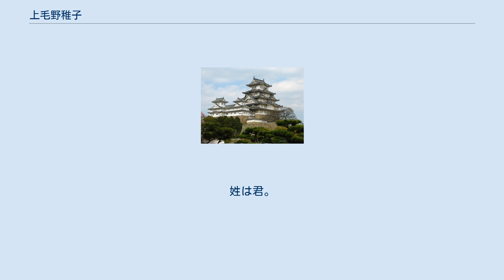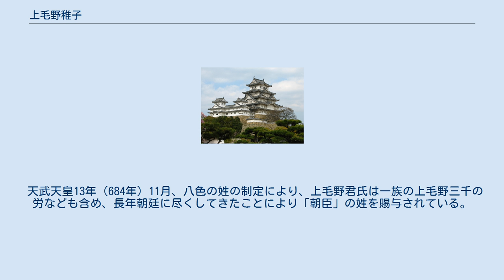上毛野稚子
上毛野 稚子（かみつけの の わかこ、生没年不詳）は、飛鳥時代の豪族。
姓は君。
 上毛野君氏については、『日本書紀』巻第五にある、崇神天皇の長男の豊城入彦命の夢の話や、巻第七にあるその孫の彦狭嶋王の東山道派遣の話、息子の御諸別王の東国経営の話などが知られている。
『新撰姓氏録』左京皇別・右京皇別にも同様の記述があり、下毛野氏と同祖とある。
 上毛野稚子の名前が登場するのは、『書紀』巻第二十七によると、天智天皇2年（663年）3月に、 前将軍（まへのいくさのきみ＝第一軍の将軍）上毛野君稚子（かみつけの の きみ わかこ）、間人連大蓋（はしひと の むらじ おほふた）、中将軍（そひのいくさのきみ＝第二軍の将軍）巨勢神前臣訳語（こせのかむさき の おみ をさ）・三輪君根麻呂（みわ の きみ ねまろ）・後将軍（しりへのいくさのきみ＝大三軍の将軍）阿倍引田臣比羅夫（あへのひけた の おみ ひらぶ）、大宅臣鎌柄（おほやけ の おみ かまつか）を遣（つかは）して、二万七千人（ふたよろづあまりななちたり）を率（ゐ）て、新羅（しらぎ）を打たしむ。
 とあるのが最初である。
続けて6月に、稚子ら全将軍の軍団が 新羅の沙鼻岐奴江（さびきぬえ）、二つの城（さし）を取る。
 という戦果をあげたことが記されている。
この「沙鼻岐奴江」であるが、「沙鼻・岐奴江」と「沙鼻岐・奴江」のどこで区切るのかが判明していない。
現在の慶尚北道尚州市にあたる「沙比」とすると、西から新羅に侵入したことになり、慶尚南道三嘉にあたる「三岐」とすると、南から侵入したことになる。
 白村江での唐・新羅連合軍との決戦は、その2ヶ月後であった。
その際に、上毛野稚子がどのような働きをしたのか、そしてどうなったのかは、不明である。
 天武天皇13年（684年）11月、八色の姓の制定により、上毛野君氏は一族の上毛野三千の労なども含め、長年朝廷に尽くしてきたことにより「朝臣」の姓を賜与されている。